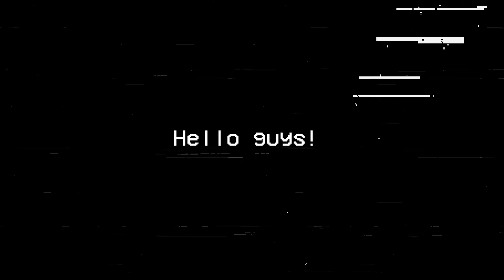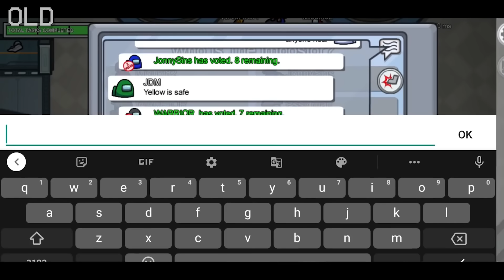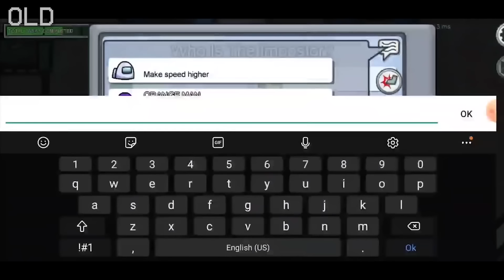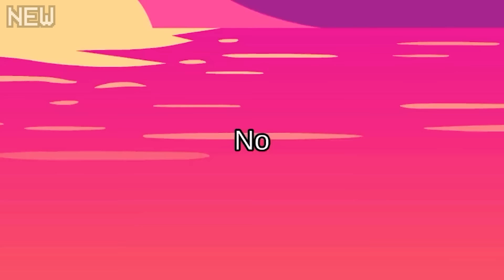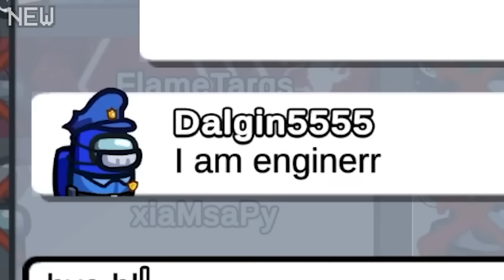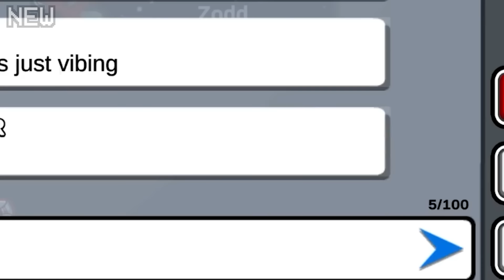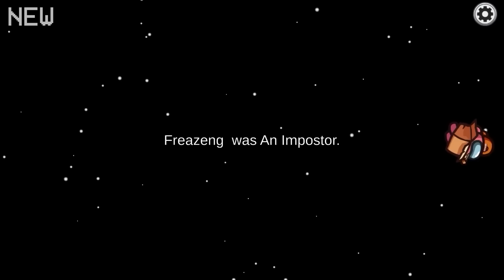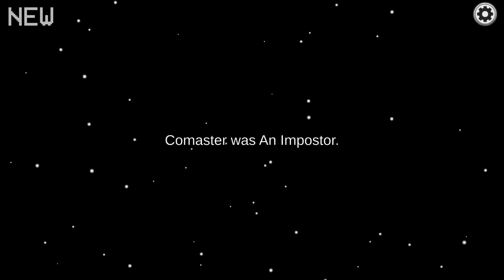TOP OLD vs NEW CLIPS AMONG US (2018-2023)